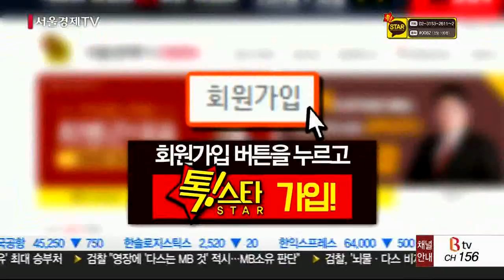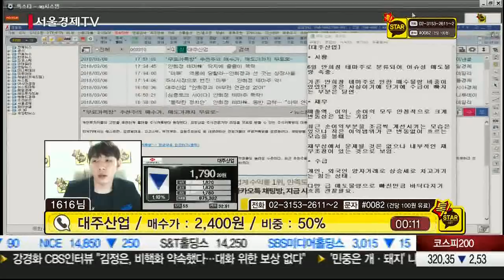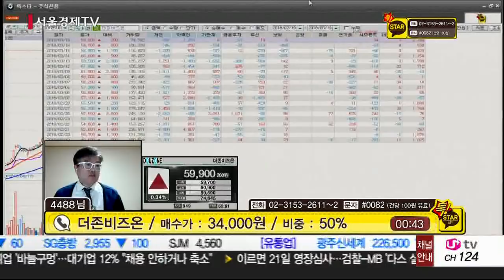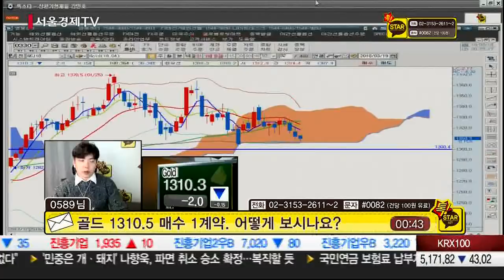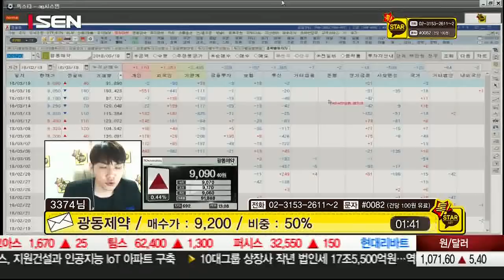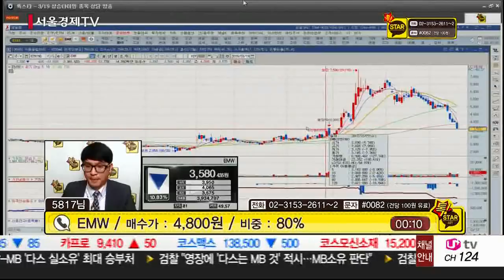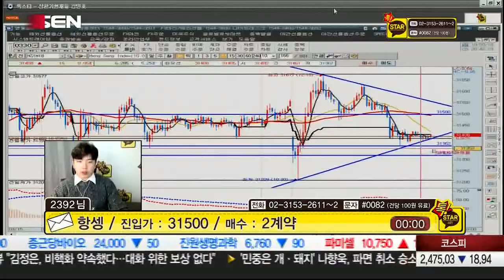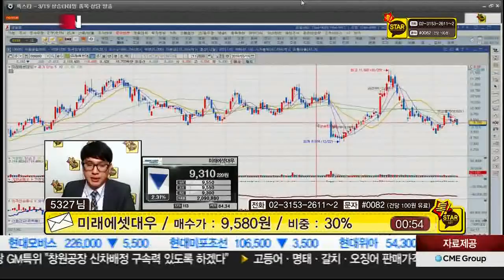20180319_톡스타_79회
종목 상담의 새로운 패러다임
주식상담 톡스타 그랜드 오픈!
종목이 떨어져 고민이세요?
어떻게 될지 불안 하세요?
지금 바로 톡스타에게 물어보세요!
소셜커뮤니케이션 종목 상담 톡스타!